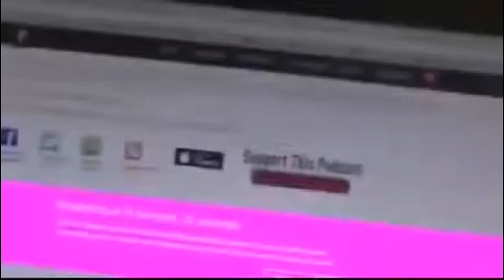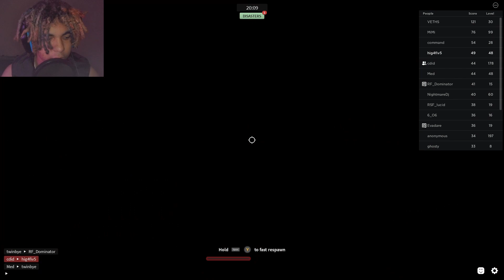Combat Warriors Xbox Challenge (Roblox Combat Warriors)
Combat Warriors Xbox Challenge, I played on Xbox and got abused!